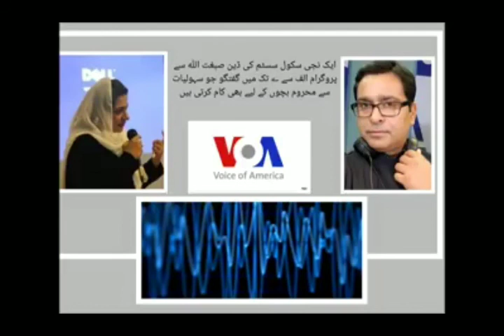Interview with Teacher Sibghat Ullah. Devoting time for street children